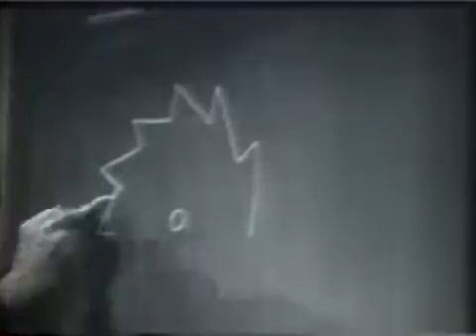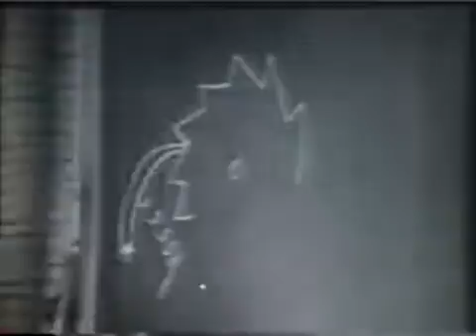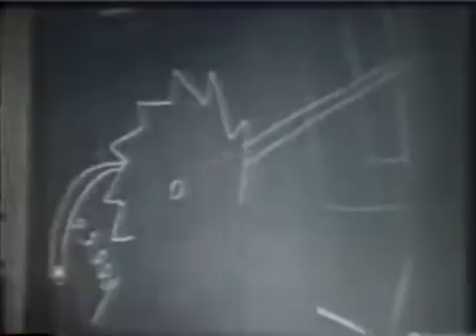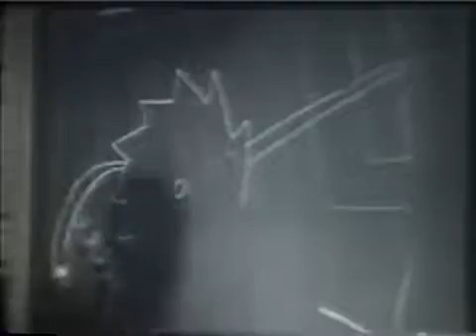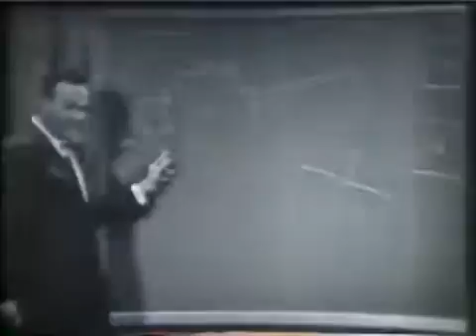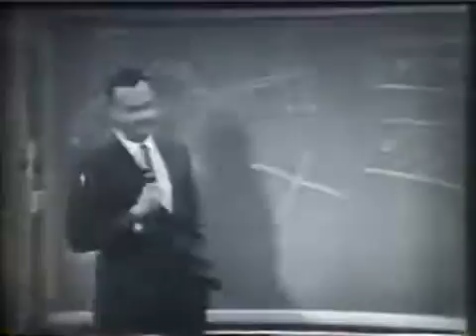To αεικίνητο του Richard Feynman